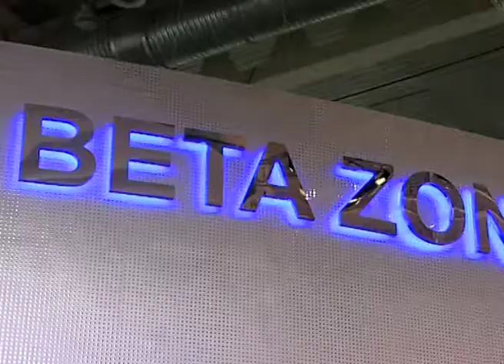Dalian 2009 - Highlights (Short)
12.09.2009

Short highlights from the 3rd Annual Meeting of the New Champions 2009 held in Dalian, China from 10-12 September 2009.